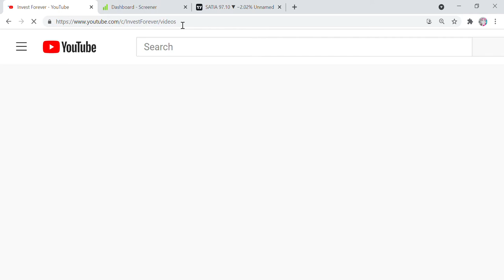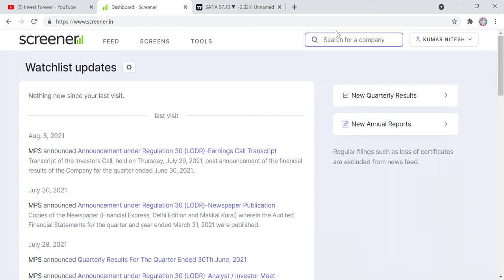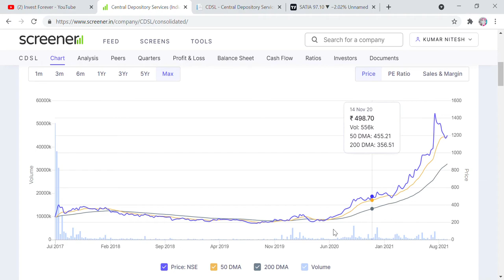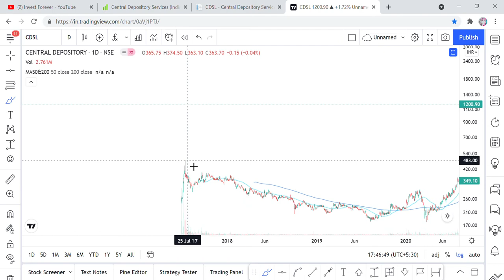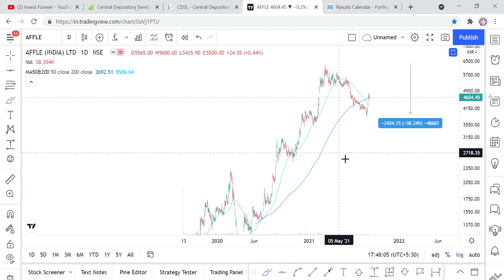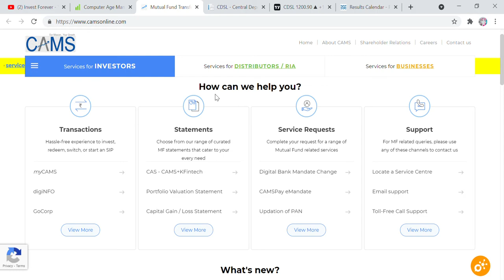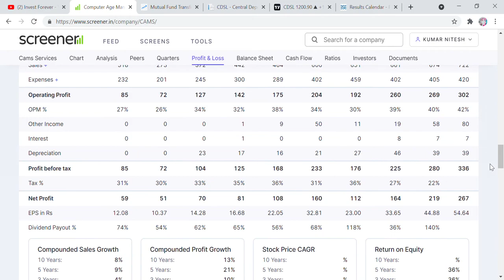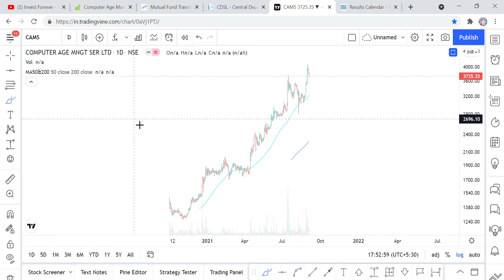These two stocks will make you crorepati within 10 years, start buying these stocks from tomorrow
Hi Friends,